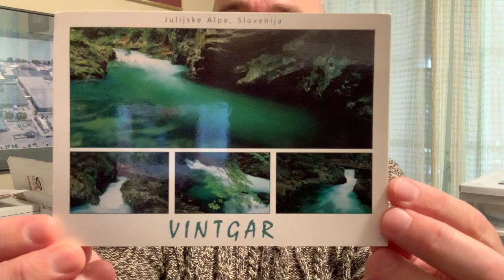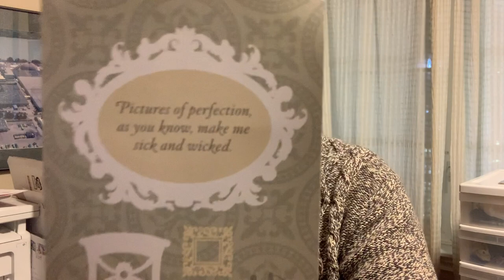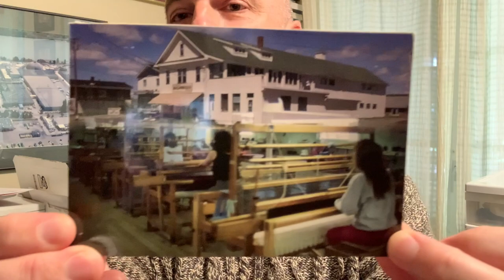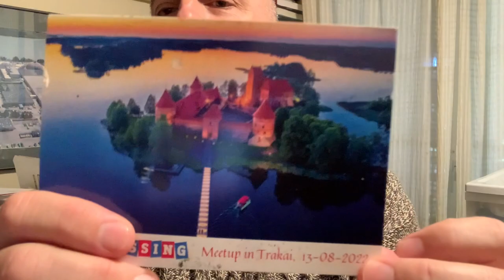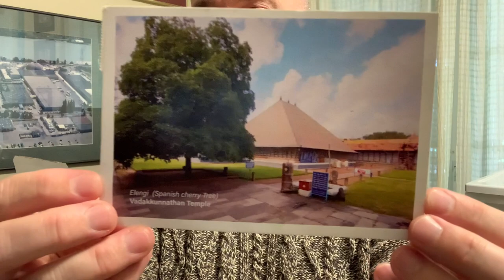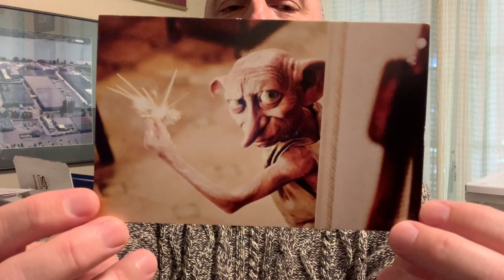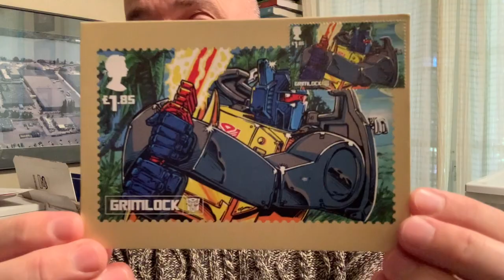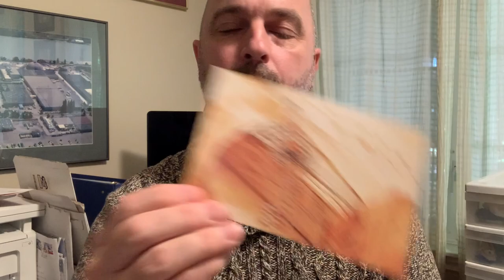Postcrossing Mail Day Sep 16 2022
This week only two official postcrossing cards but many great other things showed up as well.

To contact
Instagram Robert Lennox